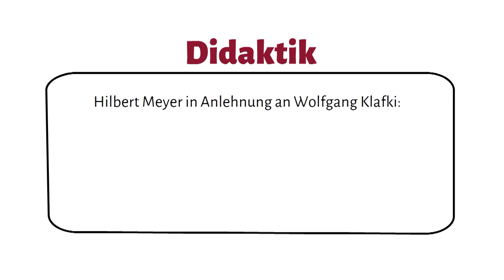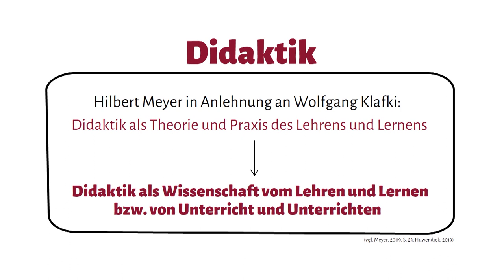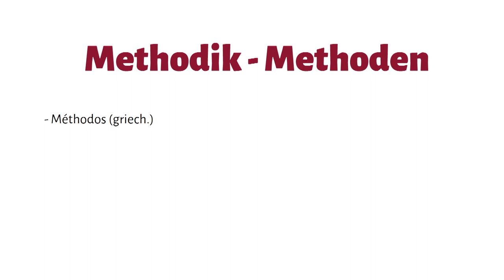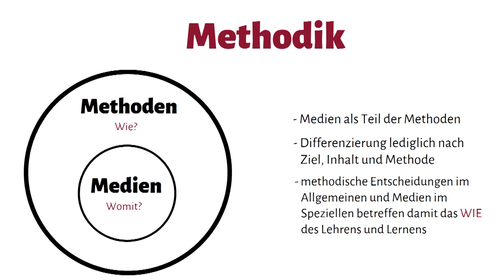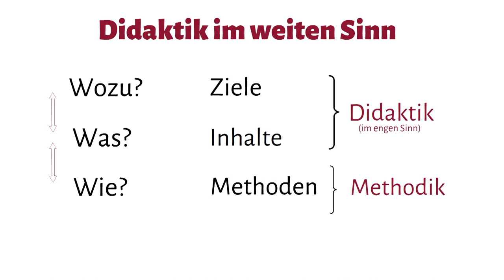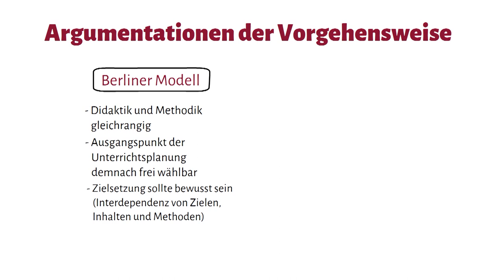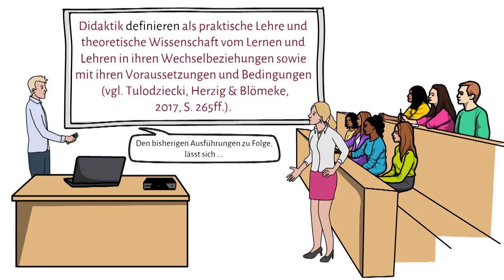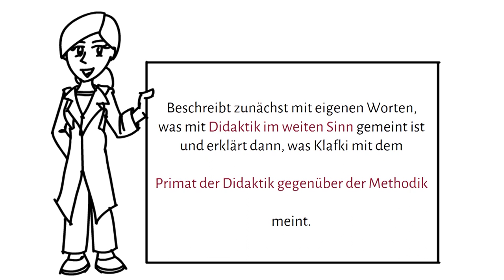Definition Didaktik und Methodik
Es werden die Definitionen von Didaktik im engen und weiten Sinn sowie von Methodik vorgestellt und visualisiert.